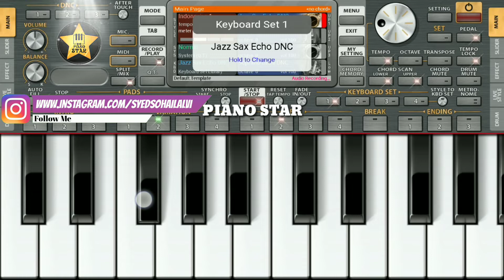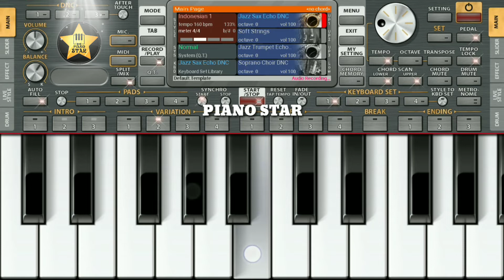Kaun Disha Mein Leke Chala Re | Instrumental Cover On ORG 2023 By Piano Star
Instrumental Cover of "Kaun Disha Mein Leke Chala" song from Bollywood movie "Nadiya Ke Paar".
You can play this song in any of your instruments like Harmonium, Keyboard, piano, Digital piano etc...
You can play this song on your smart phone also. You need to just install any piano app in your smartphone, in play store many piano and Harmonium app is available.
I use ORG 2023.
This app is available on both platforms Android or iOS.
The software is using to making this tutorial is "ORG 2023".